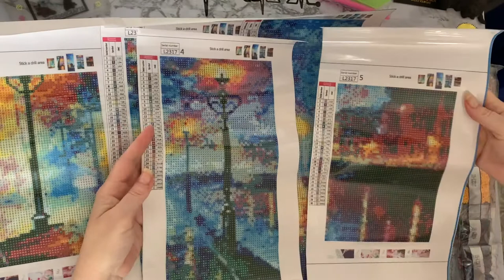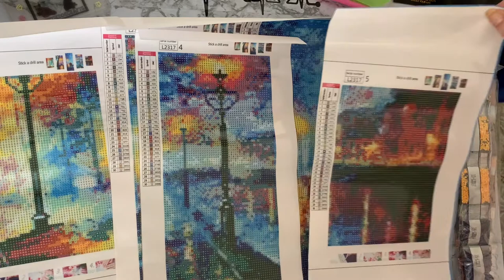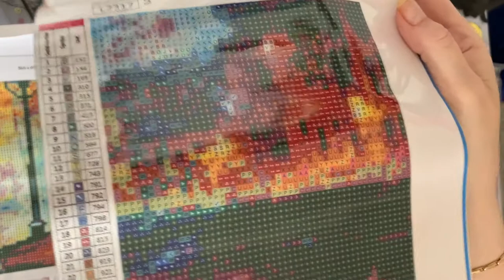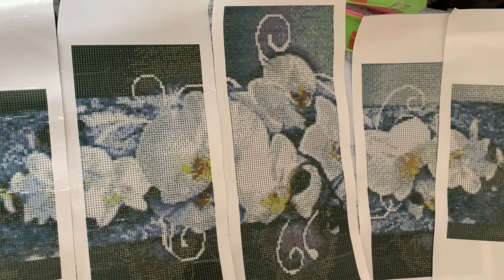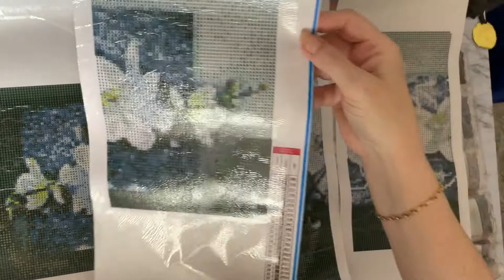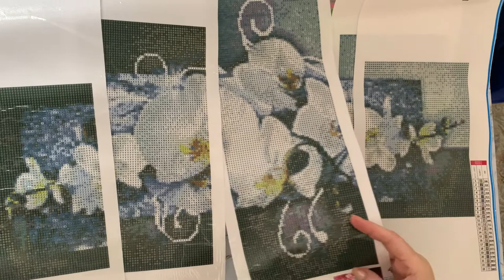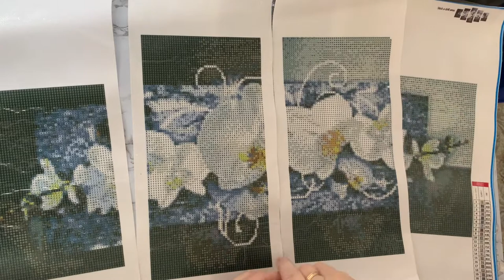Diamond Painting | UNBOXING | Birthday Haul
Hi, thanks for stopping by. Today’s video is a first impressions review of some diamond paintings from Amazon

TAOPE store
Night Scene 5 Pack 5D Diamond Painting Kits

GOJOSOWIN
White Flowervines 5 Piece Multi Diamond Art Kit

Spare drill storage solutions ideas curtesy of Rebecca 4kidsat147. Visit her website or YouTube channel for more ideas, and to purchase your supplies

Or Facebook: Liz Harrison – look for the Scottie dog